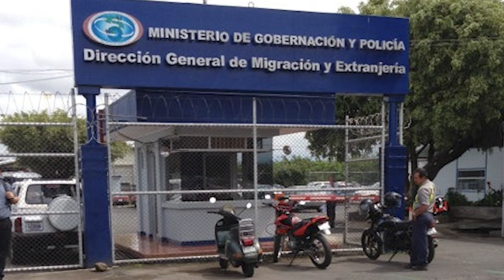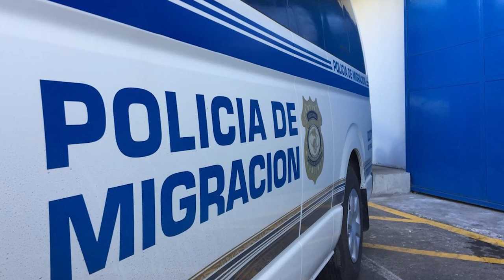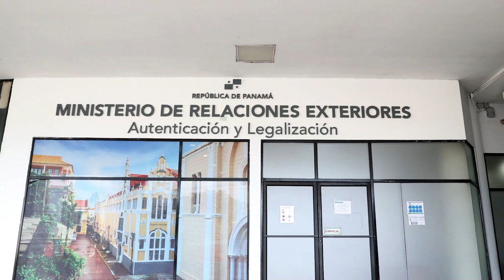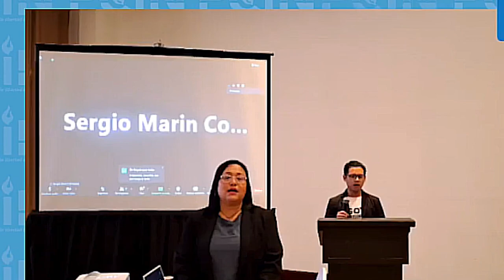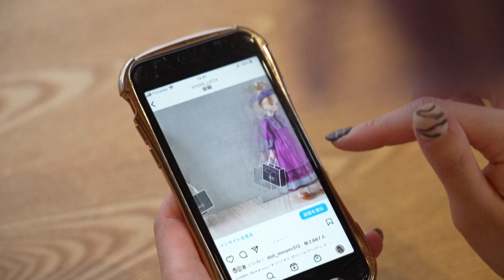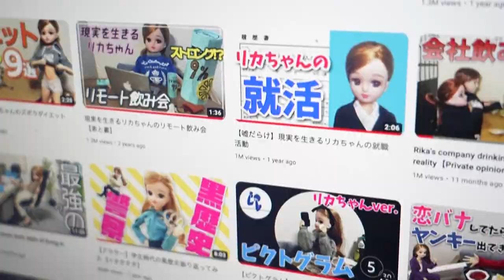Protección para migrantes en Costa Rica y expatriados en EEUU. Conmemoran Día del Periodista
Nicaragüenses en Costa Rica podrán optar a la Categoría Especial Temporal. Además, ¿qué tipo de protección ofrece EEUU a los apátridas? La abogada Astrid Montealegre, de la organización NAHRA, nos explica. Además, Miguel Mendoza afirma «somos libres de opinar» en el marco del Día del Periodista en Nicaragua. Y en otras noticias, les presentamos a la muñeca Licca-chan que causa furor en Japón. Más en AHORA, el pódcast de Artículo 66.